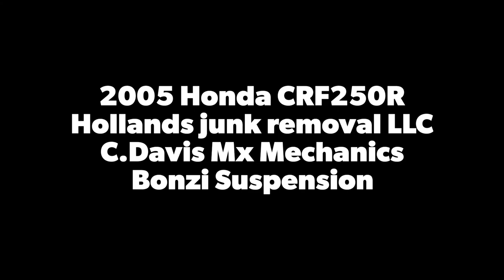2005 Honda CRF250R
This bike was a complete disaster when I got it. Frame up restoMod. Stroker crank, high comp piston, kibble white valves, Wiseco clutch  full Yoshi exhaust. Motor is built by C.Davis MX Mechanics out of Lancaster Ohio, suspension built by Bonzi suspension out of Logan Ohio.